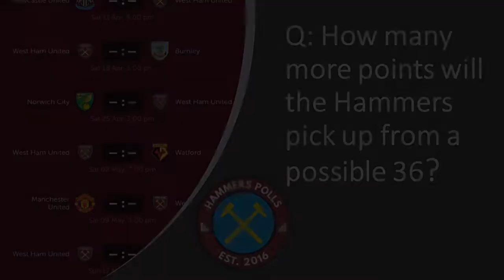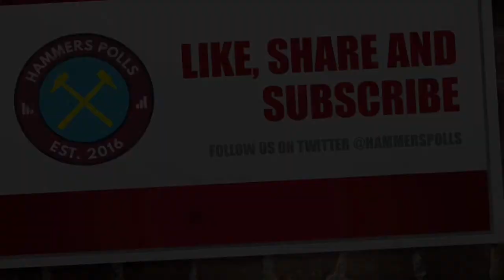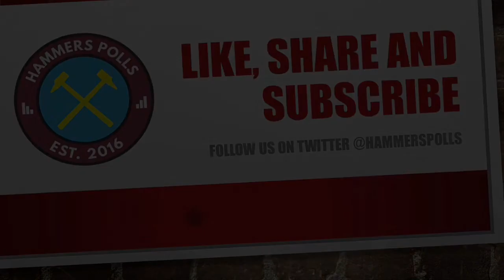How Many More Points Will The Hammers Pick Up From A Possible 36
Fans discuss the fixture run in and how many points they think West Ham will pick up.